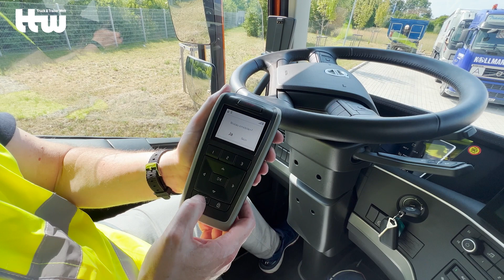Volvo FH 460 Fahrbericht • Truck & Trailer Welt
Die Technik-Redaktion der „Truck & Trailer Welt“ war auf Testfahrt mit dem Volvo FH 460. Die Besonderheit: der Fernverkehrs-Truck „made in Schweden“ war mit „iSave“ – der sparsamen Antriebslösung für die Fernverkehrsbaureihe FH – ausgestattet. Kernstück ist der 460 PS starke D13TC-Motor mit Turbo-Compound-Technik. Der Hersteller Volvo Trucks spricht hier von einer Spritersparnis von bis zu sieben Prozent. Das haben wir natürlich im Test auf unserer ETC-Strecke auf der A7 in Südniedersachsen überprüft. Die Ergebnisse unseres LKW-Testers Hans-Jürgen Wildhage gibt’s im August-Heft der „Truck & Trailer Welt“ (TTW 8/23). Und für alle, die nicht so lange warten wollen: Die Fahrzeug-Vorstellung des Volvo FH 460 mit I-Save-Technologie finden Sie ab sofort auf unserem YouTube-Kanal.